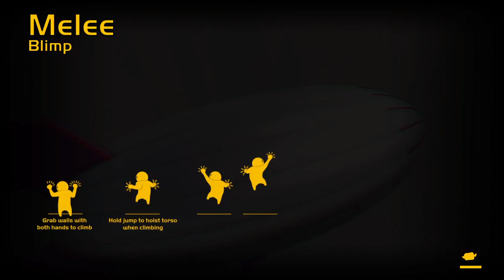Finally Gangbeasts ;) part1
Guys I hope you guys comment my vids